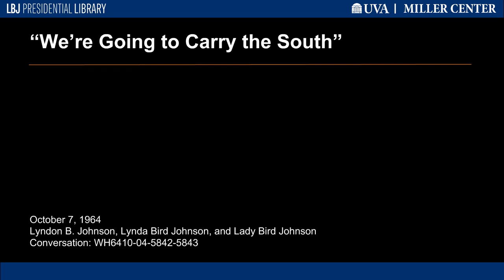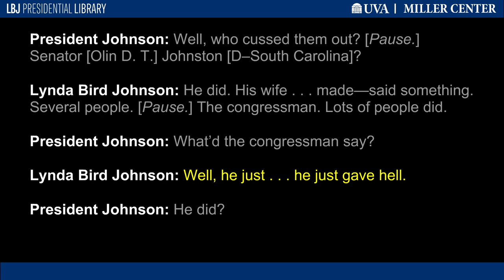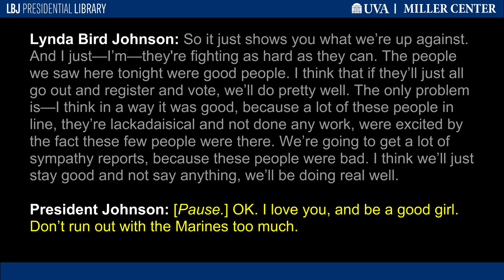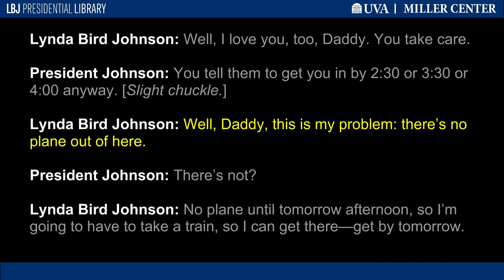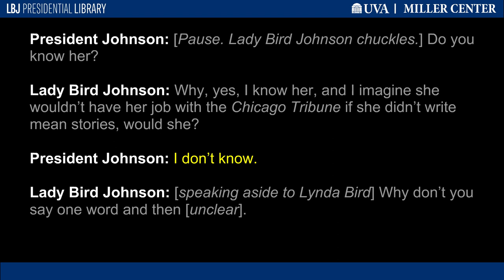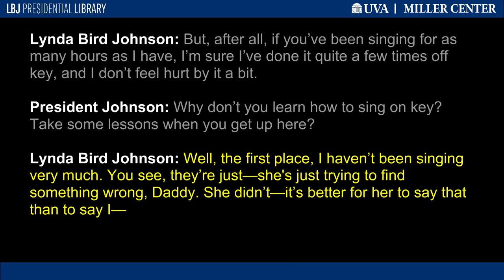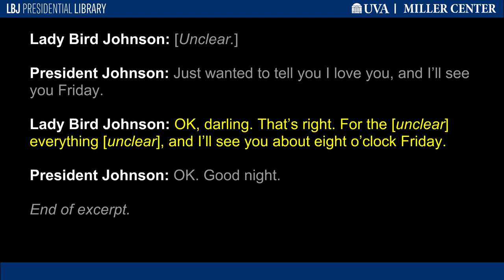"We're Going to Carry the South"